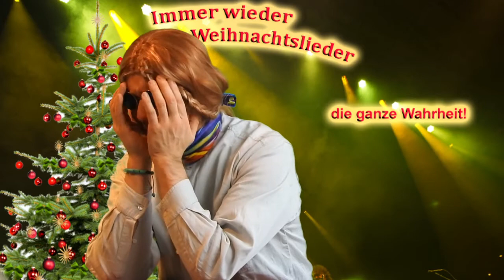Weihnachtslieder-Talkshow 5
Es geht um das Lied "Last Christmas"